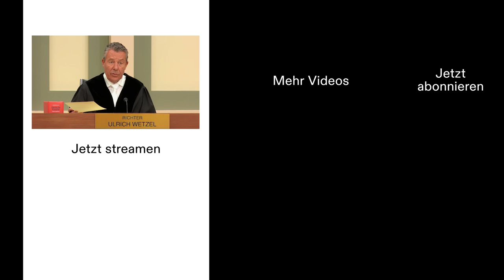Skandal bei Geburtstagsfeier 🍰: Feuerkünstler unter Verdacht | Ulrich Wetzel - Staffel 4 Folge 195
Feuerkünstler soll Geburtstagskind mit Absicht verletzt haben | Ulrich Wetzel - Das Strafgericht | Staffel 4 | Folge 195
Konditor und Feuerkünstler Tassilo Sachs wird beschuldigt die Abteilungsleiterin seiner Bank Clarissa bei ihrer Geburtstagsfeier absichtlich angefackelt zu haben. Das Motiv: Ein abgelehnter Kreditantrag?
Alle handelnden Personen sind frei erfunden. Ulrich Wetzel – Das Strafgericht | produziert von Constantin Entertainment

Ulrich Wetzel - Das Strafgericht
Richter Ulrich Wetzel streift erneut seine TV-Robe über. Von Montag bis Freitag gibt es spannende Gerichtsprozesse, in denen die gesamte Bandbreite abwechslungsreicher Geschichten mit hohem Unterhaltungsfaktor verhandelt werden.